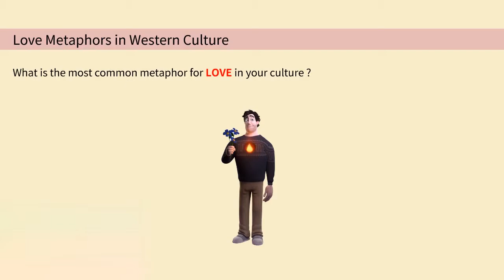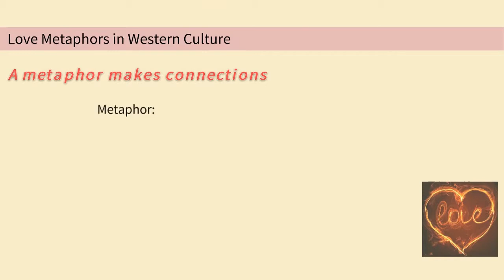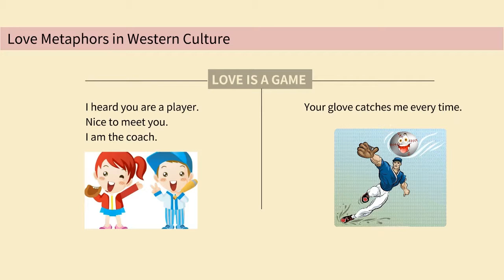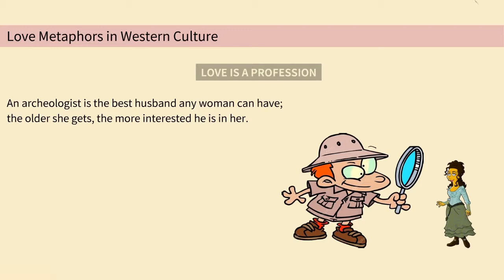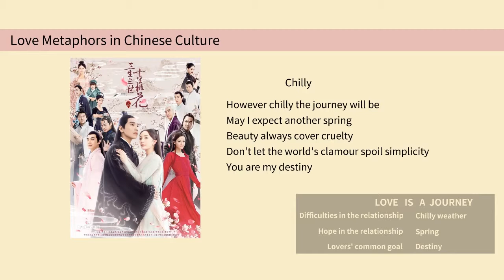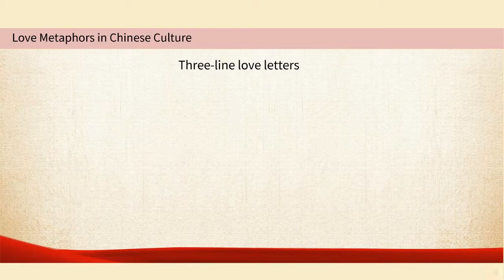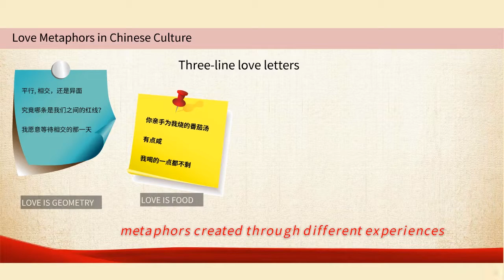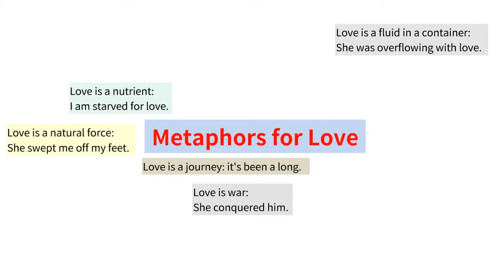metaphor for love